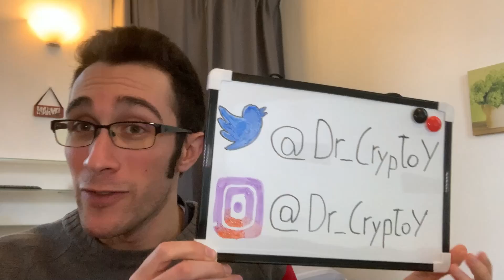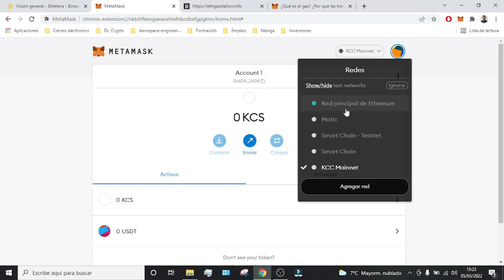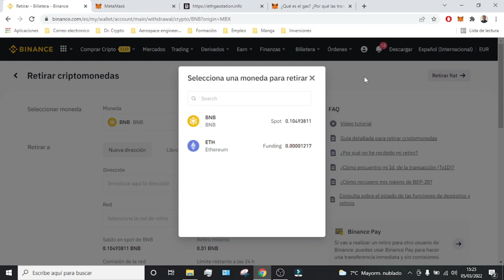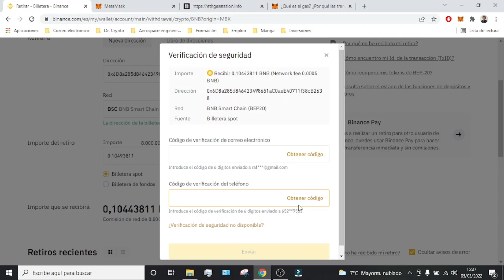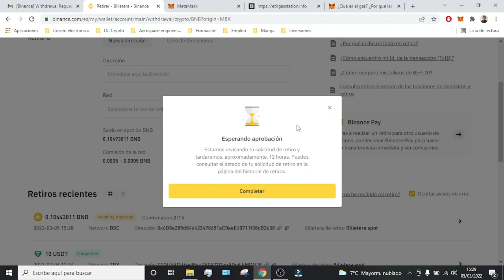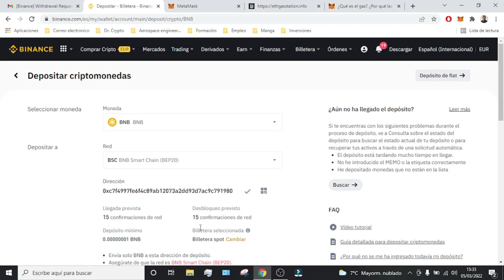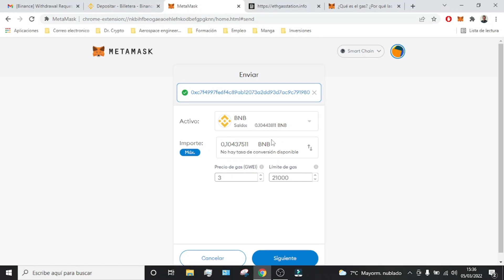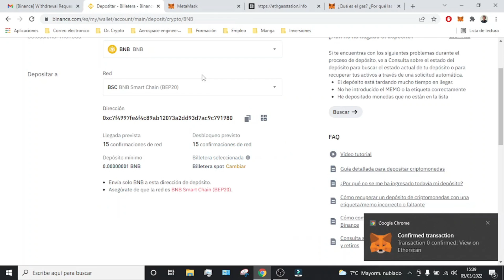Como pasar Criptomonedas de BINANCE a METAMASK 🦊 Transferir BTC a Metamask 2026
Os enseño como pasar criptomonedas de la plataforma de Binance a la plataforma de Metamask.

En este tutorial os enseño como pasar criptomonedas de la plataforma de Binance a la plataforma de Metamask mediante la blockchain. Usaremos la Binance Smart Chain para realizar este envio ya que las comisiones son bastante mas reducidas. Binance es una plataforma de intercambio de criptomonedas donde puedes comprar y vender Bitcoins, Ethereum, Litecoin, Cardano y muchas más (hay un catálogo muy amplio que puedes consultar en la web oficial). La extensión de navegador Metamask hace las funciones de wallet para Ethereum y tokens ERC-20. Adicionalmente esta permite conectar con diferentes dApps y también permite acceder a otras blockchain seleccionadas y compatibles. Es un complemento de navegador y aplicación para smartphone que actúa como una wallet. Metamask nos permite crear una wallet para Ethereum y los tokens basados en el estándar ERC-20. Nos ofrece intercambiar de manera rápida y eficiente entre Ether y los diferentes tokens.

00:00 Introducción al envio de criptomonedas
01:06 Como enviar criptomonedas de Binance a Metamask
05:49 Confirmacion de envio a Metamask
07:20 Enviar criptomonedas de Metamask a Binance
08:43 Que es el gas de ETH
10:50 Confirmacion de envio a Binance desde Metamask

⭐ PALABRAS CLAVE ⭐
Binance
Metamask
bitcoin
criptomonedas
transferir
pasar criptomonedas

Tutorial completo: cómo transferir criptomonedas desde Binance a MetaMask.
Transfiere tus criptomonedas de Binance a tu wallet MetaMask en unos simples pasos.
Pasos detallados para enviar criptomonedas desde tu cuenta de Binance a MetaMask.
Convierte tus criptomonedas de Binance en tokens ERC-20 para enviarlas a MetaMask.
Aprende cómo configurar tu MetaMask para recibir criptomonedas de Binance.
Garantiza una transferencia segura y exitosa de tus fondos de Binance a MetaMask.
Utiliza la dirección de tu wallet de MetaMask para iniciar la transferencia desde Binance.
Verifica la red de Ethereum en Binance para asegurar una transferencia compatible con MetaMask.
Asegúrate de tener suficiente saldo en Binance para cubrir los costos de la transferencia.
Evita errores comunes al ingresar la dirección de tu wallet de MetaMask en Binance.
Verifica los detalles de la transacción antes de confirmar la transferencia desde Binance.
Configura la cantidad y el tipo de criptomoneda que deseas transferir a MetaMask.
Considera los tiempos de procesamiento y las tarifas asociadas con la transferencia desde Binance.
Sigue las medidas de seguridad recomendadas al transferir criptomonedas entre plataformas.
Una vez completada la transferencia, verifica tu wallet de MetaMask para confirmar la recepción.
Gestiona tus activos de manera eficiente utilizando MetaMask como tu wallet principal.
Aprovecha las funciones y características adicionales de seguridad ofrecidas por MetaMask.
Mantén actualizada tu wallet de MetaMask para disfrutar de las últimas mejoras y actualizaciones.
Considera la posibilidad de utilizar MetaMask para interactuar con aplicaciones descentralizadas (DApps) y tokens ERC-20.
¡Convierte tu MetaMask en una bóveda segura para tus criptomonedas transferidas desde Binance!